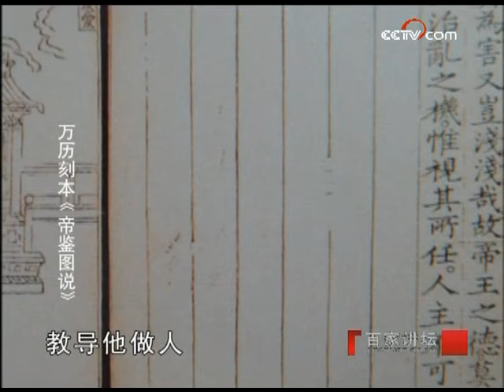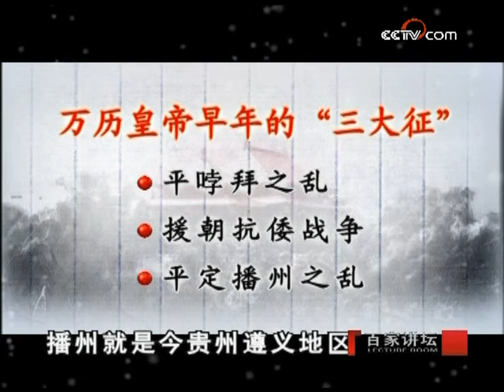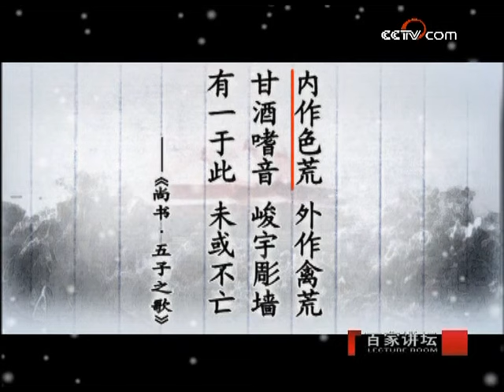崇祯才是亡国之君 为什么有人说“明之亡，亡于万历” 依据何在？明亡清兴六十年（二）万历怠政 | CCTV百家讲坛官方频道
本期节目主要内容：当万历皇帝彻底摆脱了张居正的束缚之后，就开始了他独裁的统治，万历贪财，征税的项目千奇百怪，无物不税、无地不税，真是苛政猛于虎；万历生活奢侈，年方二十，就开始着手为自己修建寿宫；万历懒，二十八年不临朝听政，高唱“天下无一时可忧之事”，衙门内严重缺员，而候补的官员却又得不到提升，以至于终生候补。因此后人评论“明之亡，不亡于崇祯之失德，而亡于神宗之怠惰。万历四十八年七月，万历皇帝走完了他矛盾的一生，他曾作为一代英主，在张居正的辅佐下，使大明王朝的经济得到了空前的繁荣，他也曾穷奢极欲，横征暴敛，背负了千古骂名，在他五十八岁的这一年，他终于回到了天上，他终于可以摆脱心中善与恶的斗争了。